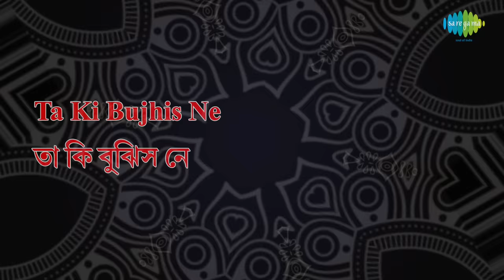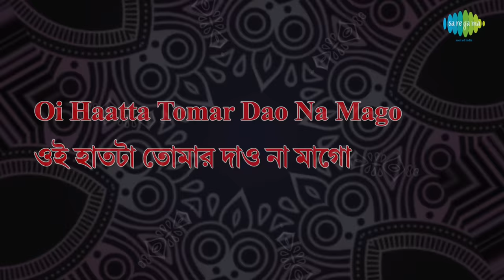Tumi Amar Maa With Lyrics | Sandhya Mukherjee and Sravanti Mazumder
Tumi Amar Maa with lyrics sung by Sandhya Mukherjee and Sravanti Mazumder.

Song: Tumi Amar Maa
Artist: Sandhya Mukherjee/Sravanti Mazumder
Music Director: Parimal Dasgupta
Lyricist: Pulak Banerjee